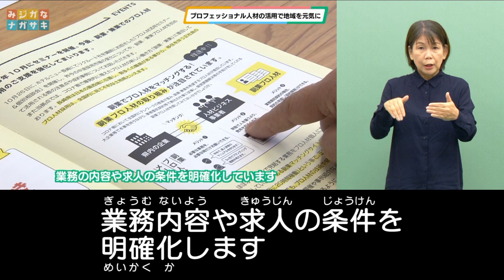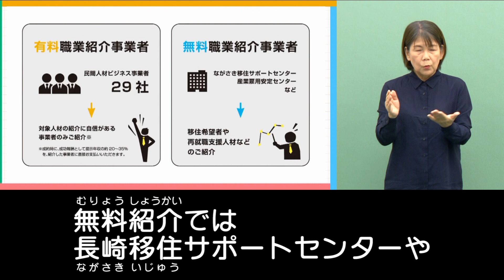【手話・字幕版】プロフェッショナル人材の活用で地域を元気に（2024年2月21日放送）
第42回のテーマは「プロフェッショナル人材の活用で地域を元気に」。

専門性の高い経験やスキルを持ち、企業の成長を後押しする人材を「プロフェッショナル人材」といい、「長崎県プロフェッショナル人材戦略拠点」では、プロフェッショナル人材と県内企業とのマッチングを行っています。

今回は、プロ拠点を活用して実際にプロフェッショナル人材を採用された企業をカバのモモコさんが取材し、お話を伺ってきました！
これは、見るシカない！！